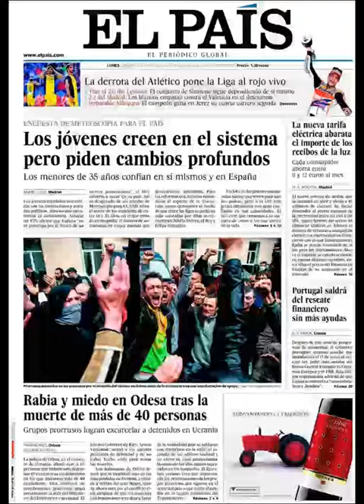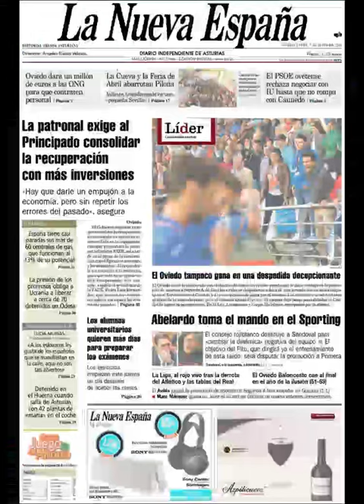Noticias 5 Mayo de 2014 Principales Portadas Noticias Diarios Periódicos en España Spain News